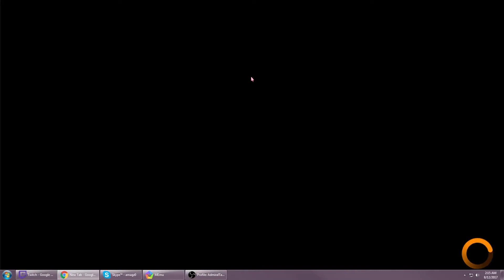(SWFA 2.0) Draft Mode Darth Maul! Preview #2 ft AllNatural & Wickedesu